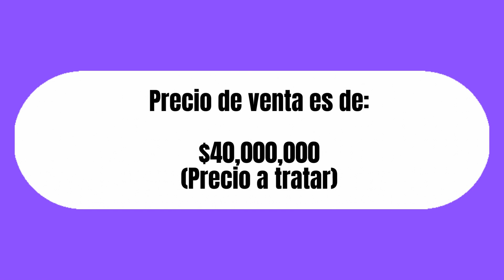2 CASAS Y 6 BUNGALOWS EN HACIENDA GRANDE TEQUISQUIAPAN - GRUPO INMOBILIARIO PRODIZ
2 Hermosas casas con jardín (6 bungalows) excelente inversión e ideal para vivir. Ubicada en Hacienda Grande, a 10 minutos del centro de Tequisquiapan, justo a lado de Club de Golf, Tequisquiapan es considerado un municipio clave en turismo para el estado de Querétaro, debido a lo largo del año la gente viene a disfrutar de su agradable clima, su cielo azul y la amabilidad de su gente, así como de los festivales y ferias de Queso y Vino, entre otros eventos a lo largo del año, además el municipio cuenta con todos los servicios para tu comodidad, escuelas, clínicas, plazas comerciales, etc.

La propiedad cuenta con un terreno de 8,000m2, en el cual tiene 2 casas, la principal cuenta con 250m2 de construcción, de 2 plantas, Sala con chimenea, comedor, cocina integral, 3 recamaras, 3 baños, en el patio cuenta con pozo de agua propio, una fuente, alberca, cancha de tenis, bar techado con área de mesas, asador, área de juegos infantiles, la segunda casa cuenta con; 150m2 de construcción, sala, comedor, una pequeña cocineta 3 recamaras ,2 baños, cuarto de servicio con 2 recamaras, y 1 baño completo. 6 bungalows los cuales cuentan cada uno con: 80m2 de construcción, Cocineta, 3 recamaras, 1 baño.

Qué esperas aprovecha
esta hermosa casa!!

Perfil de la Propiedad

Uso: Habitacional
Terreno: 8,000 m2
Construcción: 940 m2
Venta: $40,000,000 EL PRECIO A TRATAR
Colonia: Hacienda Grande
Municipio: Tequisquiapan

Aquí hay un enlace (que incluye las coordenadas GPS) para ver la ubicación de la propiedad en Google Maps:
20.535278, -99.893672